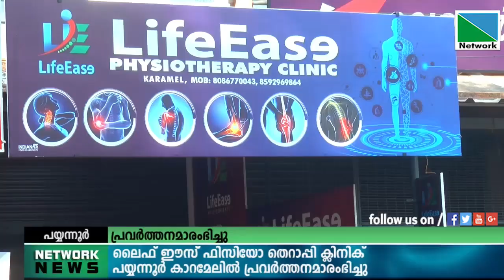20 JANUARY 2022